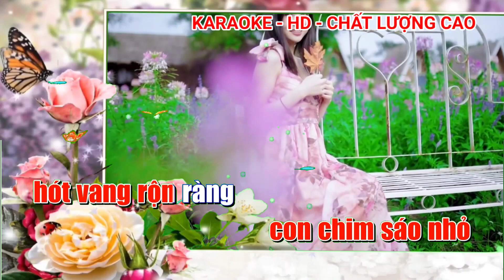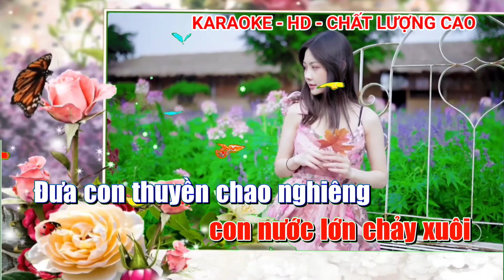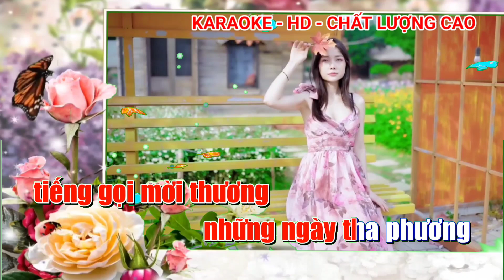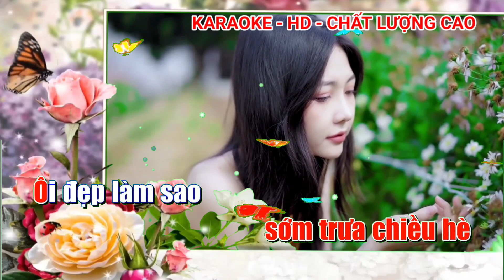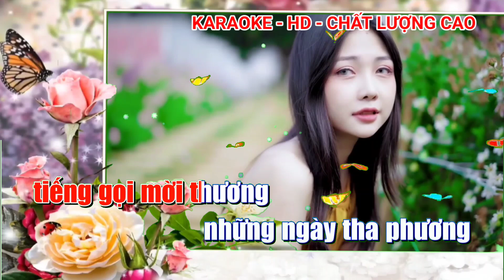HÌNH BÓNG QUÊ NHÀ - KARAOKE. SÁNG TÁC: THANH SƠN